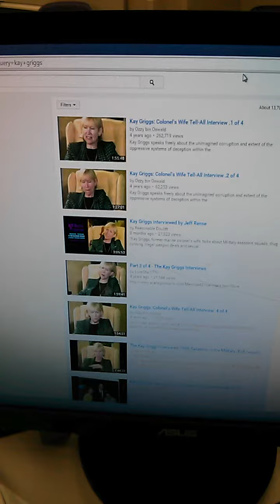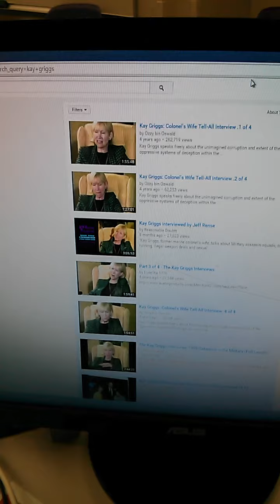Gang Stalking: Kay Griggs- TIs -You Need To Know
My Gang Stalkers Are Transnational Terrorists, That Joins the Illinois FOP ASAP. Wow.